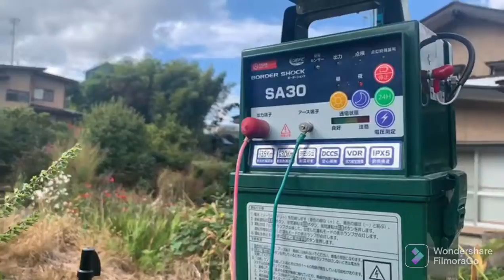usia senja berkebun di negara maju _ menyehatkan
sayuran hasil panen ibu ini.. tidak dijual..
namun cuma dibagikan.. ke tetangga.. yg juga ibu2.. dengan hidup sendiri..

@lembah bukit Zao_Yanagatta

berkebun menyehatkan..